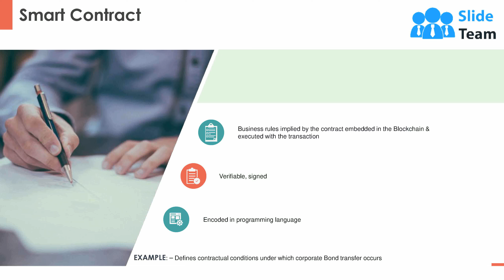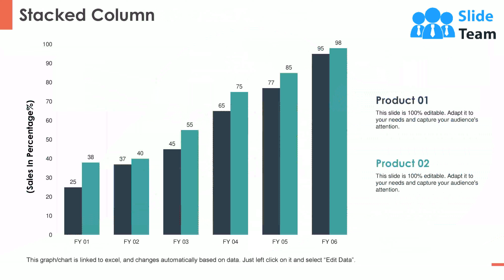Blockchain Powerpoint Presentation Slides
Use extensively researched Blockchain PowerPoint Presentation Slides to educate your audience about the secure online payment transactions and cryptographic techniques. Show encryption methods and concept of decentralized network that allows the easy transfer of digital values such as currency and data. Bitcoin developers can incorporate this professionally designed content-ready blockchain PowerPoint presentation templates for their work. This deck covers topics like distributed ledger, working of a distributed ledger, use cases, industrial blockchain benefits, blockchain limitations, and more. Illustrate the idea of transferring funds directly between two parties without any banks or credit card company using blockchain PPT presentation templates. Demonstrate the workings of cryptocurrencies, showcase the process and its benefits with the help of cryptocurrency PPT slides. These templates are completely customizable. You can edit the slides as per your convenience. Change color, text, icon, and font size as per your need. Engage with disbelievers through our Blockchain Powerpoint Presentation Slides. Explain the grounds for your beliefs.